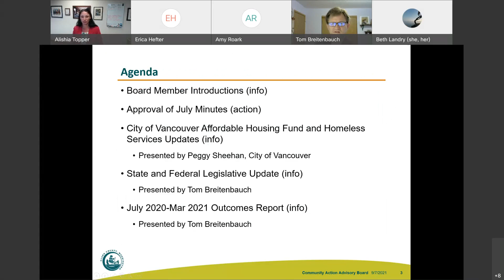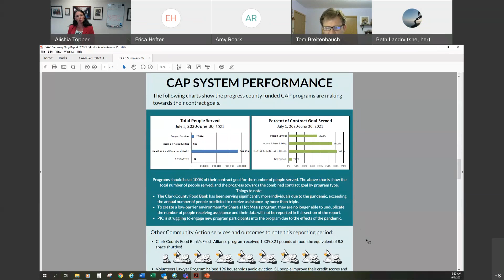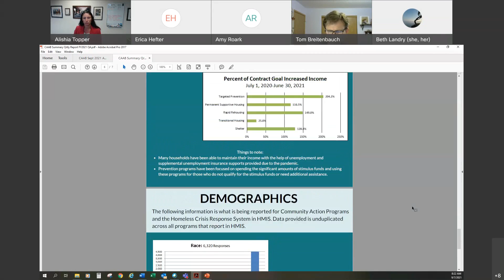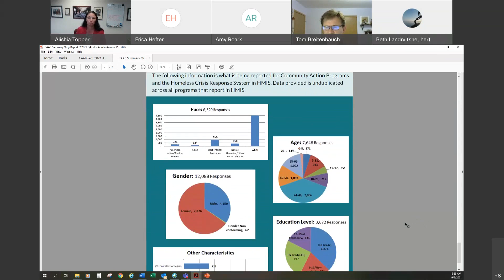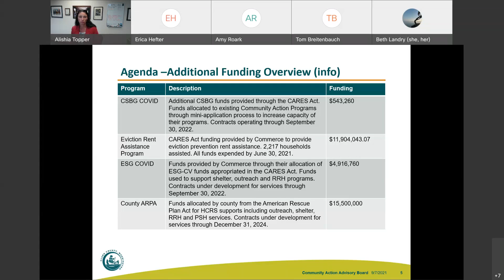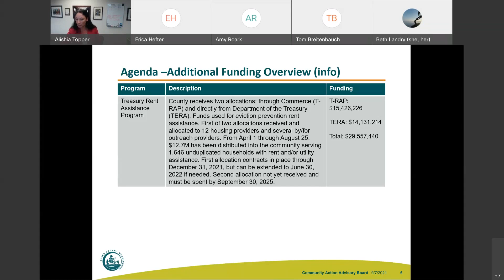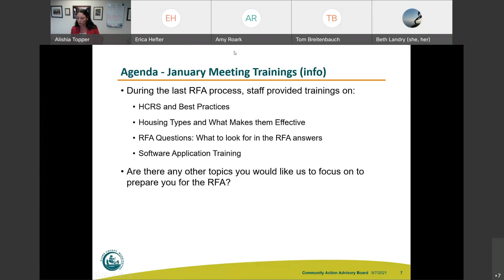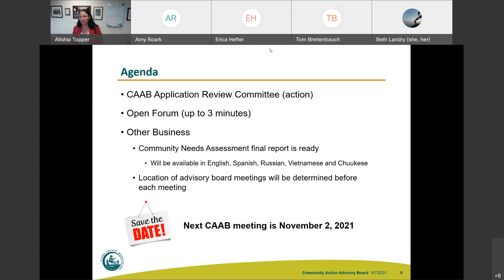CAAB September 7 Meeting 20210907 1500 1